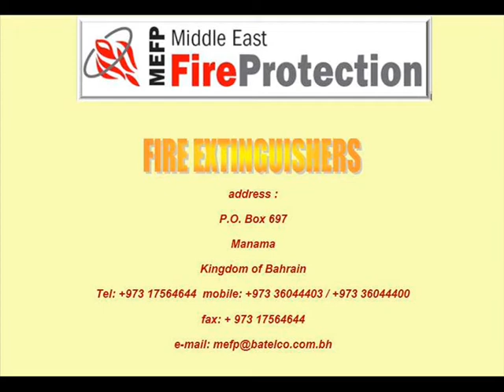Miracle Fire Extinguisher Product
This product is now available to the US through Avant-Garde Technology Solutions, Inc., the exclusive US distributor for this product. However, it has not been tested and recognized by the proper authorities so it is not yet for sale.  It is safe, non-toxic and environmentally friendly! It is ideal for home & busness use including Computer and NEtworking Centers and is especially useful for fighting wildfires.  One plane load of this product equals the fire-fighting capacity of thirty-one (YES!31!!!) Plane Loads of water! What more do we need?  Let's get this product approved NOW and start saving lives and property from needless fire hazards!